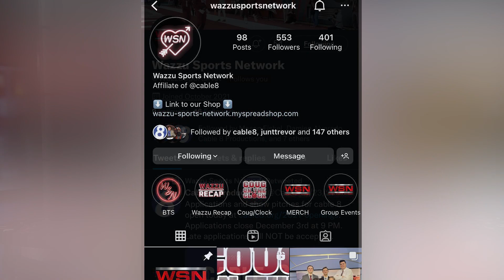Band is a sport? | Coug on the Clock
Alex and BG take the desk, opened trading card packs, talked WSU football, the Kings Warriors series, and DCI.
... What are your thoughts on today's takes?

Anchors:
Alexander Huddleston - @the_ahuddle
BG

Director:
Alexander Huddleston - @the_ahuddle

Producer:
Erick Aguilar - @dapuma_57

Assistant Producers:
JD Smith - @jddsmith3
Alex Dorfler - @_alex_dorfler_
Luke Westfall - @thelurknessmonster1
Gary Dunn - @garyd1105

Social Media Director:
Anna Adams - @anna.adams01

The Wazzu Sports Network Crew gives fans an update on their WSU athletics and Pro sports!